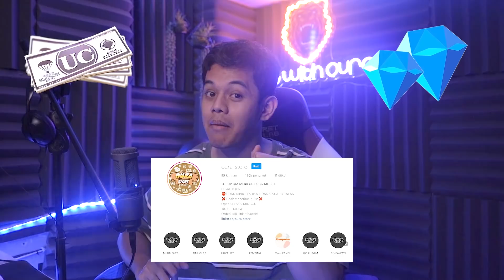Lagi Bareng EVOS Malah Ketemu GEEK FAM!! Auto Mode SERIUS Coy!! - Mobile Legends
▶ Follow aku!